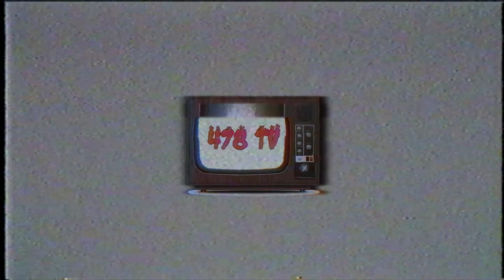Jonna Bae On Having A Song With Her Children & Talks About Being Humble ( Part 6 )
Talk-A-Lot TV Talk is a platform for upcoming artists to tell their story.